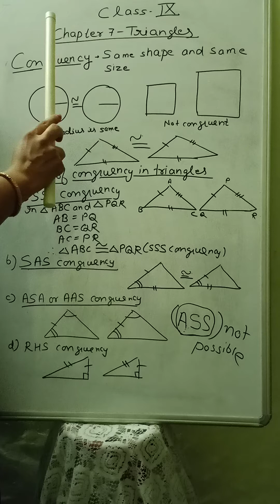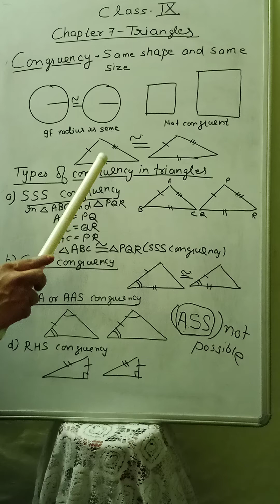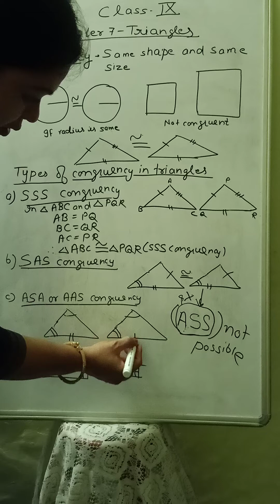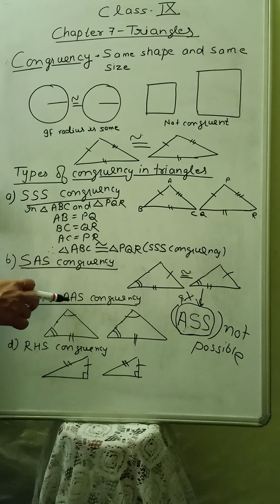Class IX Ch 7 Triangles and congruency in triangles